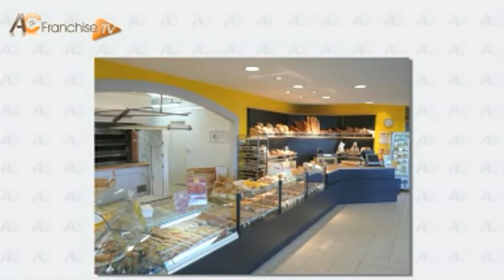Fournil des Provinces : Présentation Franchise. AC Franchise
La franchise le Fournil des Provinces est un concept de boulangerie traditionnelle. Le pain est fabriqué directement sur le lieu de vente. En plus de l'offre complète boulangerie et pâtisserie, l'enseigne propose également une gamme de petite restauration rapide à emporter (paninis, sandwiches, pizzas), toujours fabriquée sur place.